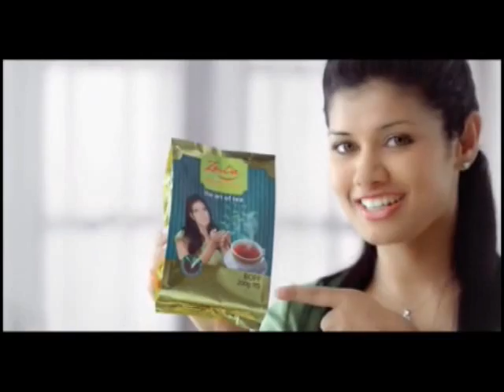Newsfirst_ Yatiyanthota Pradeshiya Sabha Chairman released under strict bail conditions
The Chairman of the Yatiyanthota Pradeshiya Sabha who was arrested on bribery charges was released under strict bail conditions on Friday.

Bail was granted when the suspect was produced before the Colombo Chief Magistrate Gihan Pilapitiya today. Court ordered the Pradeshiya Sabha Chairman to be released on a cash bail of Rs.15,000  and two certified bails of Rs.500,000  each.

The Magistrate ordered the suspect to refrain from travelling overseas and also ordered him not to intimidate witnesses in the case.
At this point officers of the Commission to Investigate Allegations of Bribery or Corruption noted that the suspect could attempt to intimidate witnesses and requested court to issue stern advice.
Thereby, the Magistrate advised the suspect once again and ordered him to appear before court on December 6.
The Chairman of the Yatiyanthota Pradeshiya sabha was arrested as he was accepting Rs.15,000 of a Rs.30,0000  bribe to grant approval for the construction of a building for a poultry farm.